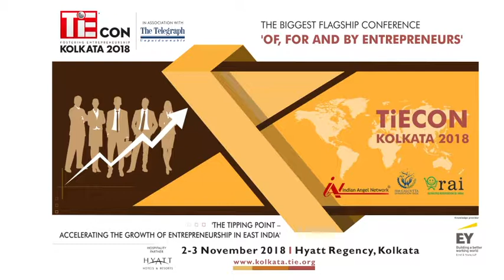TiECON Kolkata 2018 | An Introduction by Sagar Daryani - Co Founder Wow Momo